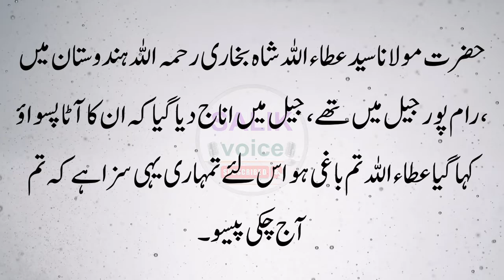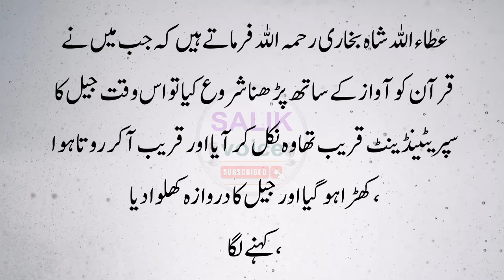Mulana Atullah Shah Bukhari (R.A) Ka jail Main Tilawat Quran Ka Waqia || Salik VOice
Quran Ka Ashiq ka waqia..